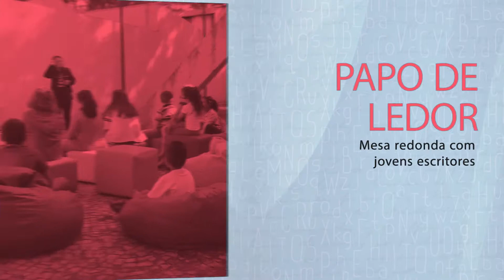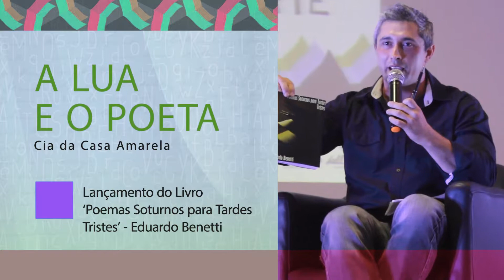Teaser do FLID - Festival Literário Dell´arte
Teaser do FLID - Festival Literário Dell´arte - o maior festival literário de incentivo a formação de público nas bibliotecas públicas de Catanduva